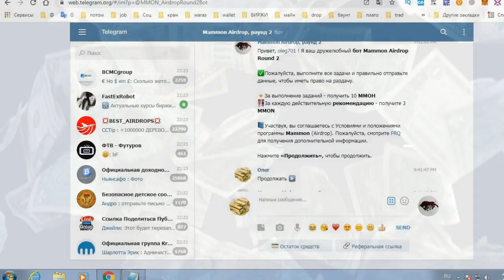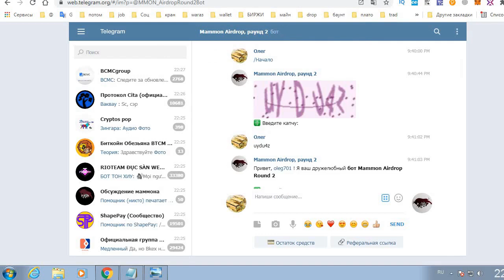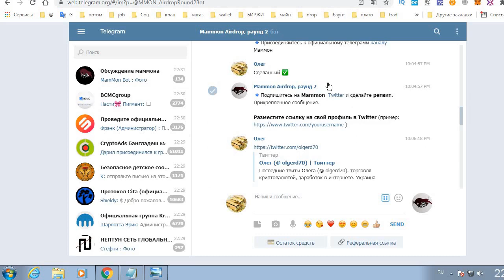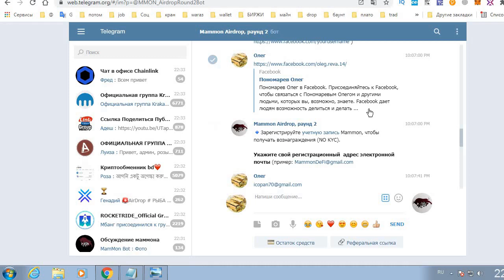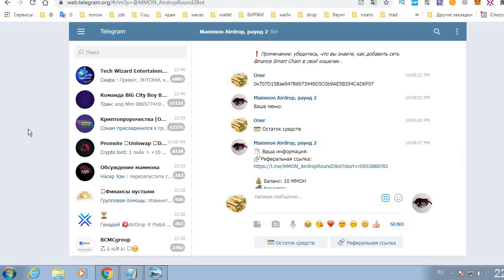Получаем токены MMON в Mammon Airdrop Round 2. BSC BEP20. С 16.06.21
Mammon Airdrop

  Продажа токенов кофейной индустрии. Mammon (MMON) будет служебным токеном для оплаты торговли при импорте и экспорте кофе из Америки.